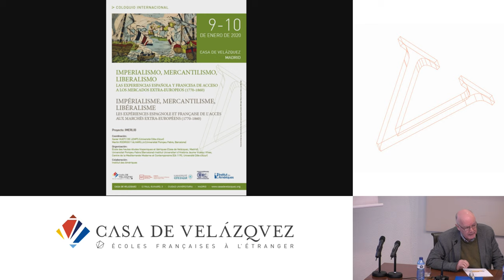La (re)apertura del mercado marroquí: complicidades y tensiones hispano-magrebíes (1767-1820)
Martín Corrales Eloy
   Podcasts de la Casa de Velázquez